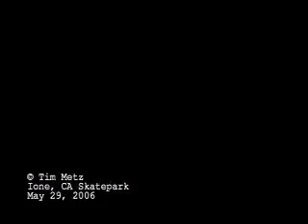Ione 5/29/06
Tim Metz at the Ione skatepark on May 29, 2006.